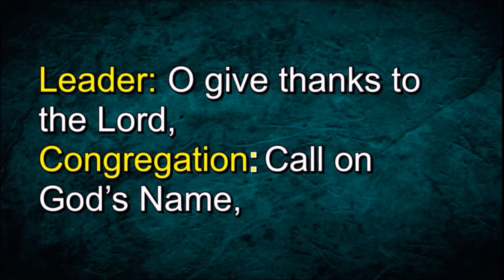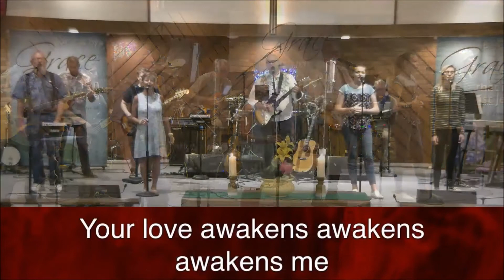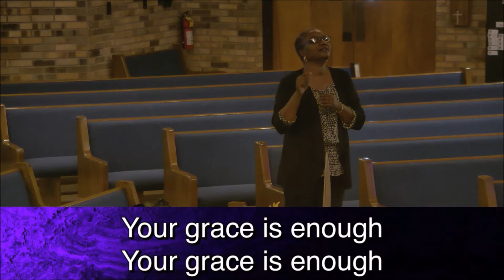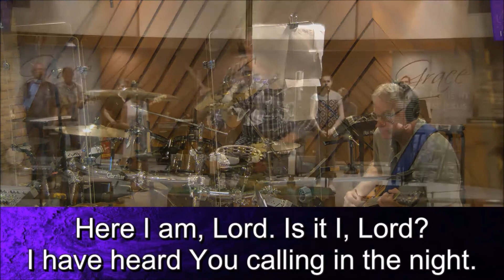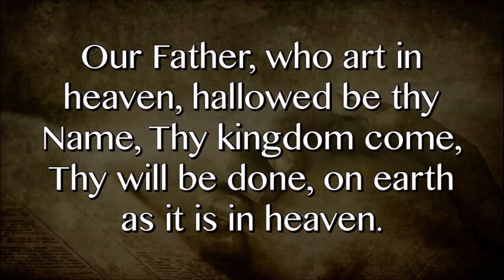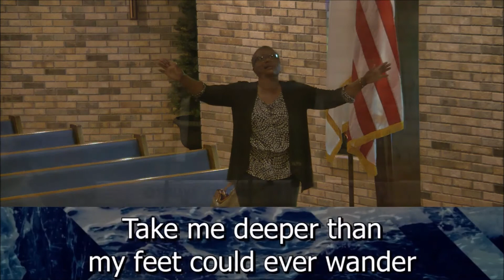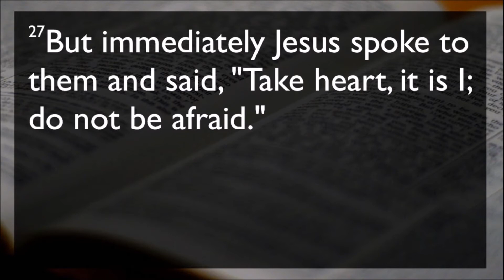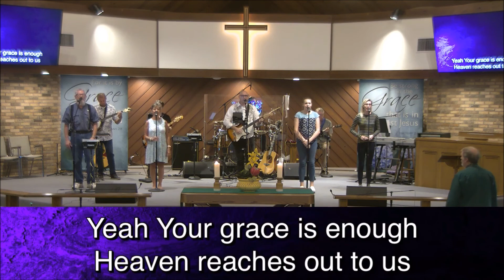August 9, 2020 Contemporary Service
Sunday August 9, 2020 Contemporary Service (full length recording) from Satellite Beach
Title: Trusting in God's Answers